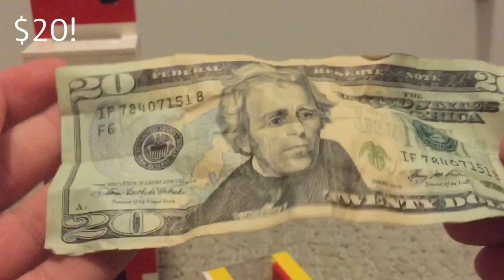Lego Puzzle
Editing Softwares: Sony Vegas Pro, Video Shop and imovie